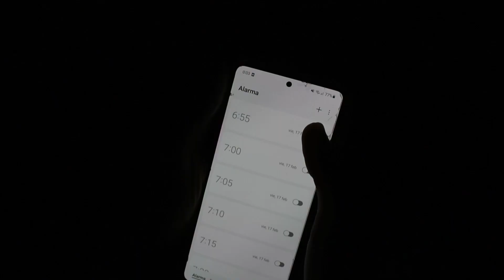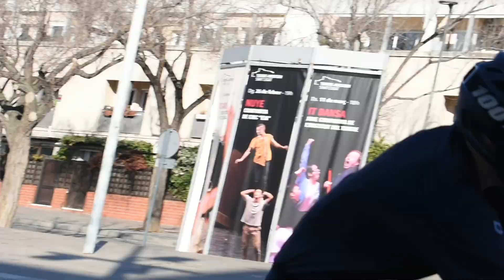LATE FOR SCHOOL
Idea de ‎@wibmergabriel     representada por Alejandro López-Cerón y Pere Bonastre.

Instagrams y Tik Tok:
Pere Bonastre: ‎@pbonasmtb
Alejandro López-Cerón: @alelopezmtb_

Gracias a mi hermano y a @eliass_jala y @noni_mtb por ayudarnos a grabarlo.